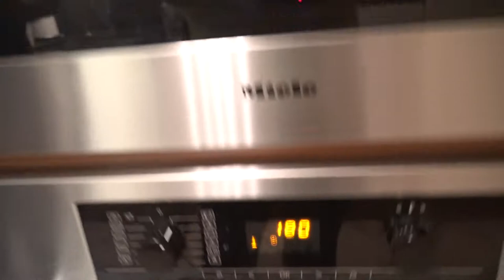Backen mit WizzArt #2 - Bananenschnitte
Hey Freunde! Heute gibts eine sexy Bananenschnitte. Hab zwar hin und wieder ein bisschen gefailed aber sie ist trotzdem geil geworden.

~WizzArt~